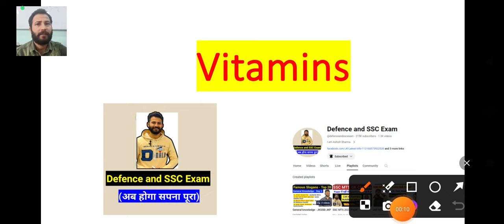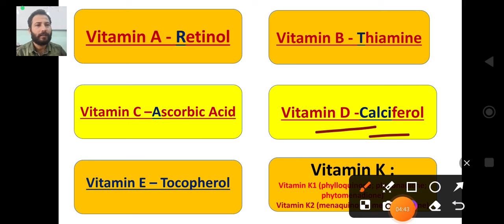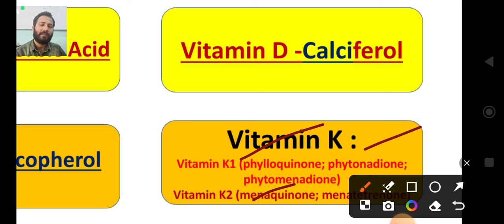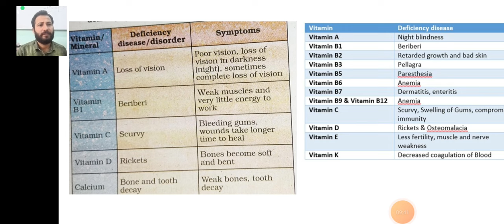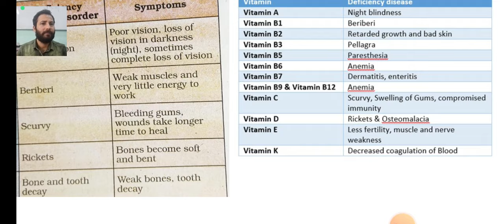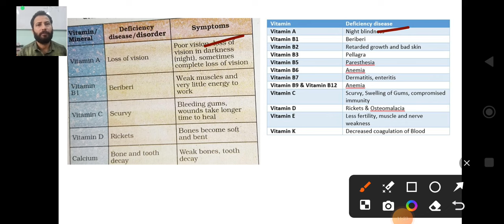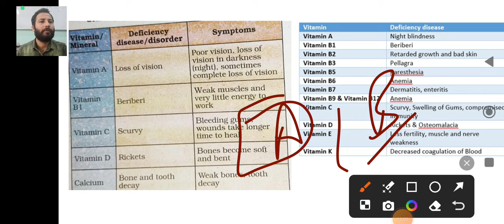Vitamins - All Important Points 🔥 JKP Constable 2024 Classes ✅ General Knowledge - Day 6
Vitamins : All Important Points
Important GK - Competitive exams

JKP Constable General Knowledge (GK) Classes 2024

JKP Constable Vacancy 2024 Classes
Topic - Vitamins
Vitamins , Chemical Names & Deficiency Disease.

Content of the Video :

1) vitamins
2) Jammu and Kashmir Static GK
3) General Knowledge of J&K
4) SSC gd 2023
5) JKP Constable vacancy 2024
6) JKP Constable General Knowledge
7) JKP Constable Preparation
8) JK Police Constable classes
9) vitamin chemical names tricks

🔹 **Important Videos**:
- For additional educational content, check out these important videos from our channel:

Stay informed, stay prepared, and stay ahead in your educational journey with JK Latest Info!

Thank you for choosing JK Latest Info +Defence  and SSC exam  as your source of educational content. We're here to support your learning journey. 📖🤓🏆